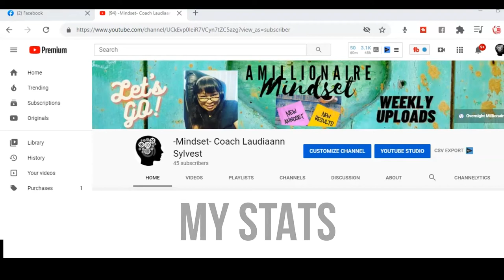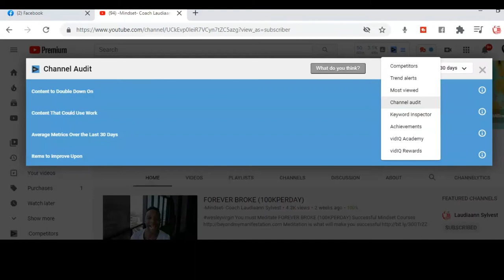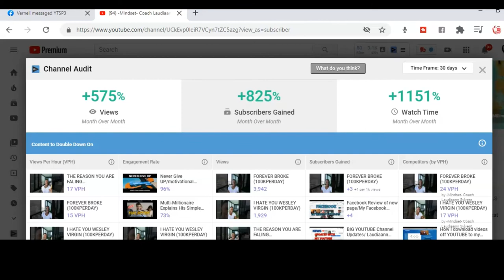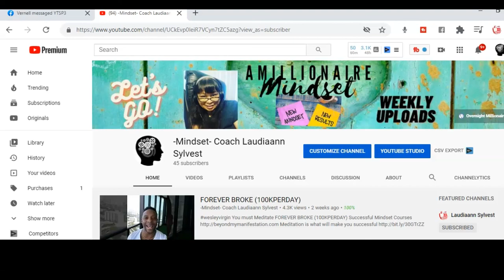My Stats Wesley Virgin Monetization Program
name is Laudiaann Sylvest and in my Youtube channel I have the most viewed video on Youtube.